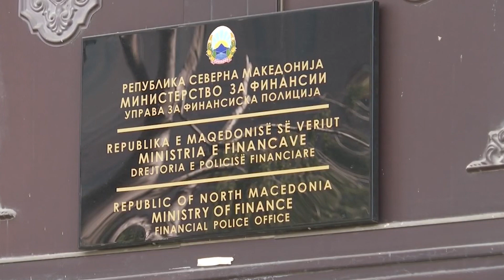Јовески ја искaра Рускоска: Низа пропусти имало во претресот во Управата на Муареми